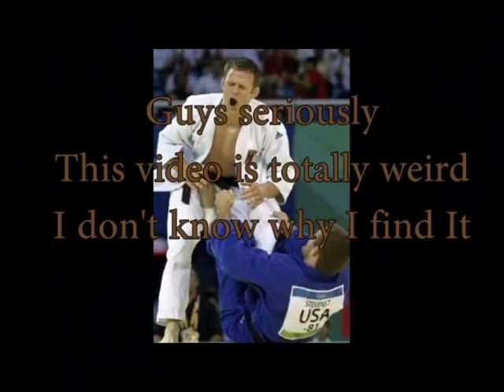THE WORST MARTIAL ARTS INSTRUCTORS(PART 13)